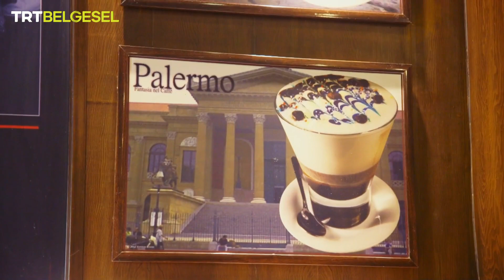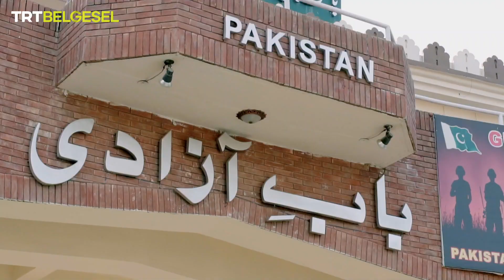Diyar-ı Pakistan | Lahor | TRT Belgesel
Diyar-ı Pakistan’ın bu bölümünde Eva Zu Beck, Babür İmparatorluğu’nun antik ve kadim başkenti Lahor’u keşfe çıkıyor.

Lahor’un en eski baharat pazarını gezen Eva, surlarla çevirili bir cami olan 17. yüzyıl eserini, Pakistan’ın geleneksel ve modern yönlerini, kültür-sanat hayatını, sıra dışı insanlarını keşfediyor.

“Diyar-ı Pakistan”, TRT Belgesel’de!